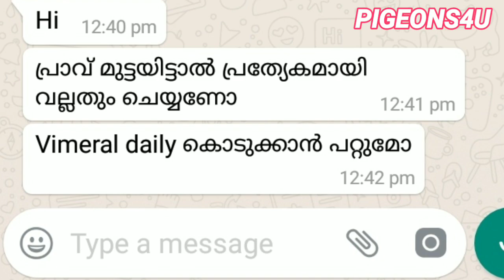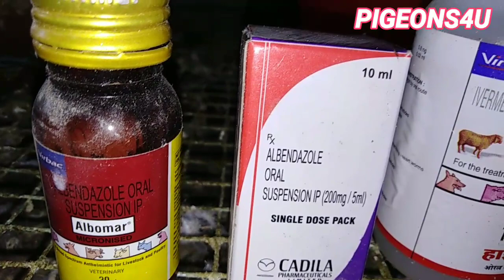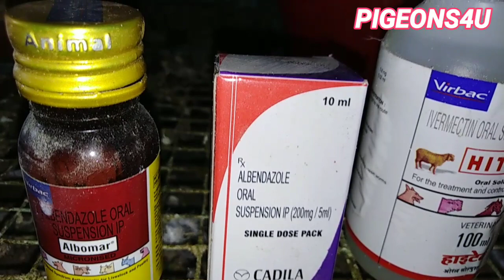പ്രാവുകളുടെ ബ്രീടിംഗ് എളുപ്പമാകാനുള്ള വഴികൾ IMPORTANT TIPS FOR PIGEON BREEDING.